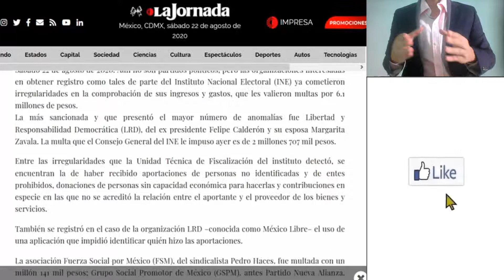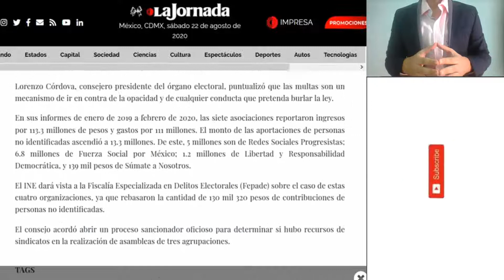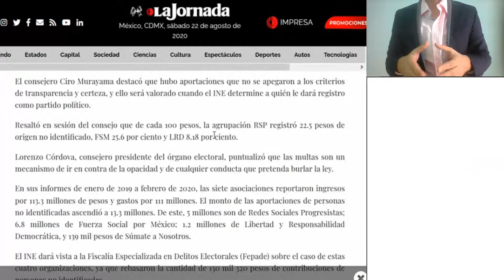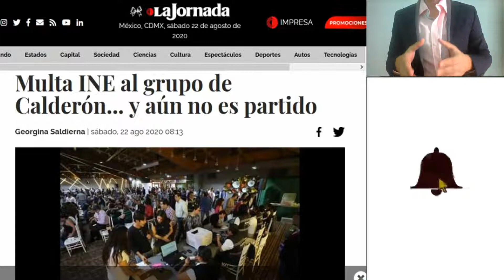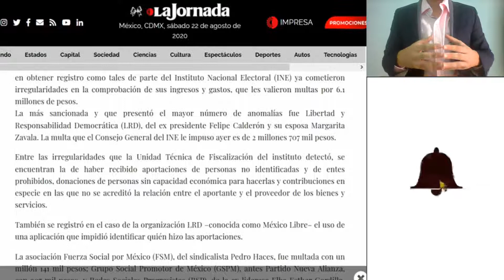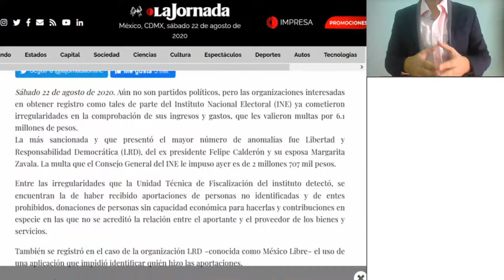INE multa con 2.7 mdp a México Libre por financiamiento irregular en sus ingresos.